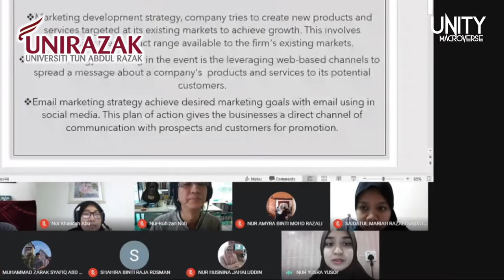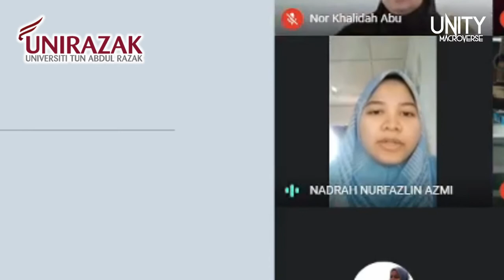Unity Macroverse : Engaging in Education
As with our Collaborative Community Development approach in creating content to encourage and inculcate the habit of reading and exploring storytelling, we've had our fair share of engaging in the education and learning community - through appearances, talks, and assignments with a number of local Malaysian institutions of higher learning.

Covering various topics and projects from creative and different approaches to creating content, to developing marketing strategies - we have enjoyed sharing our experiences with local and international students from Saito University College, UCSI University, and Universiti Tun Abdul Razak (Unirazak) who have been kind enough to have us present and participate!

We're looking forward to exploring further collaborations in empowering and inspiring our youth communities further!